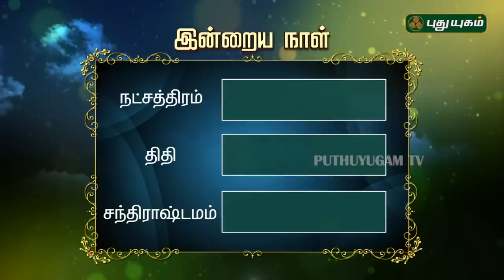இன்றைய ராசிபலன்| Daily RasiPalan |19/03/2019 | Puthuyugam TV